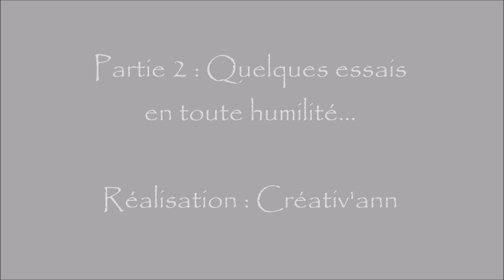1 Présentation des encres à alcool et des outils